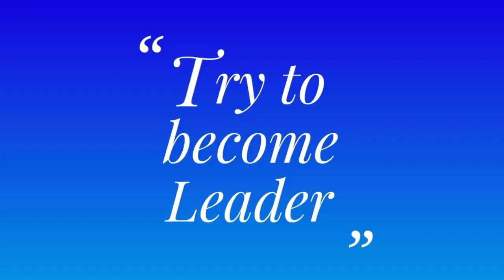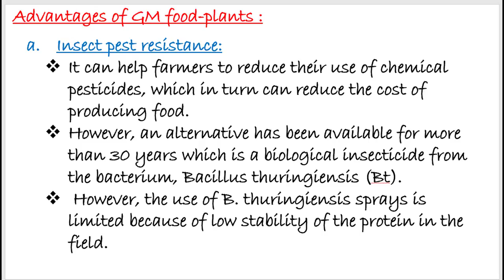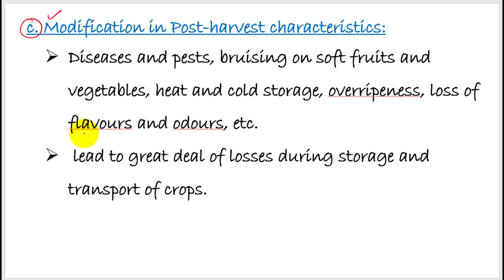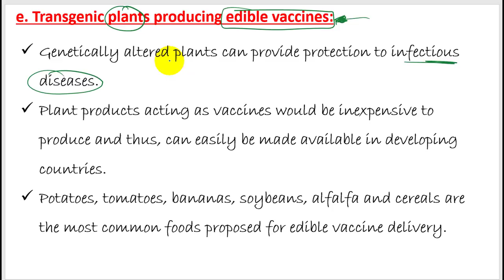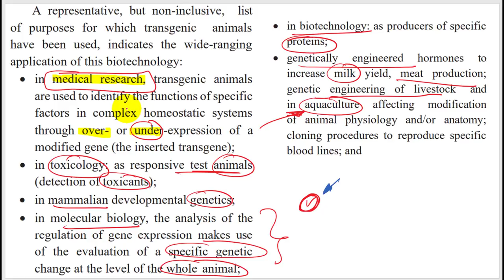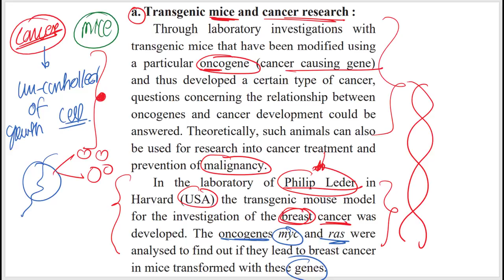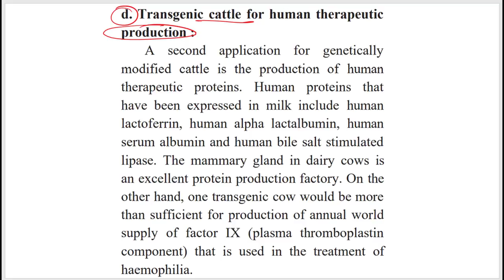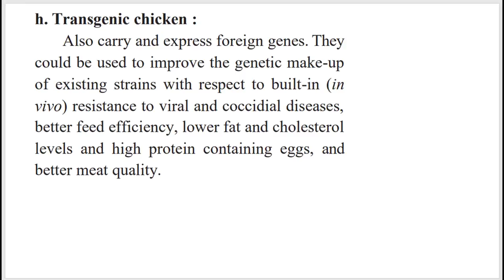part-5 ch-12 Biotechnology class 12 biology HSC board new syllabus transgenic plants & animal